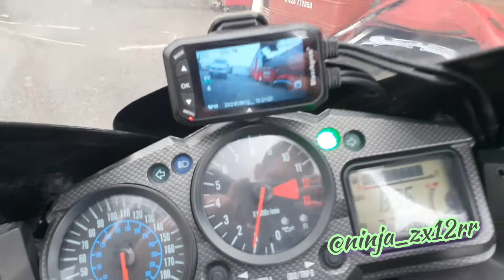zx12r kawasaki racing ninja walkaround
Kawasaki Ninja zx12r world superbike livery.

Upgrades include.

Yoshimura silencer with Black widow exhaust headers
Dynojet power commander 5
Domino throttle
Daytona heated grips
Blueskysea dv128 camera system
K&N air filters
Ebc performance clutch
Pirelli rosso 3 tyres
Ferrodo sintered brake pads
Braking front brake discs
Custom zx10r front mudguard
Double bubble screen
M-factory racing footrests
Mad racing brake lever guard
Quadlock mount
Carbon effect tank cover
R&g knee grips
R&g exhaust hanger
R&g bobbins
R&g radiator guard
Seat cowl
Colour coded calipers
Led indicators
Zx12r chain guard
Upgraded Afam chain & sprocket set
Suspension tuned at Gardener racing